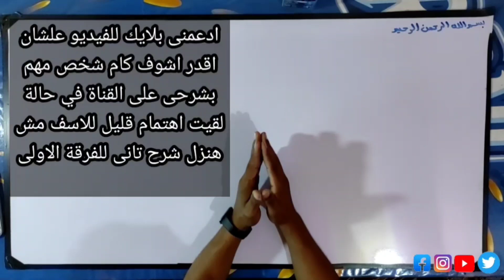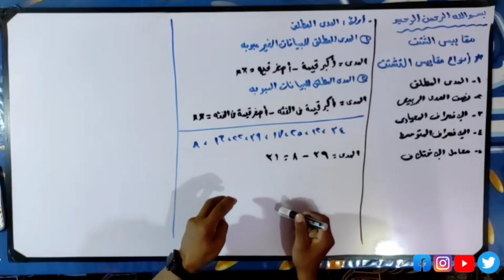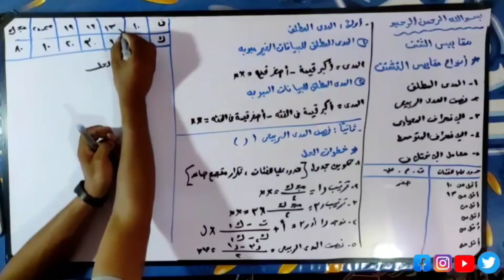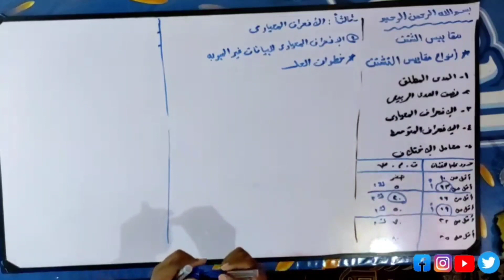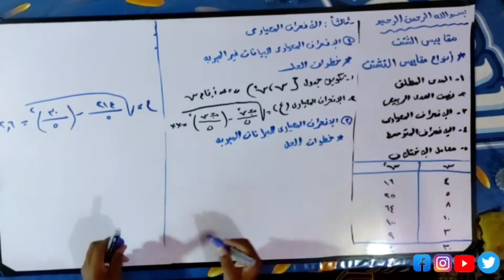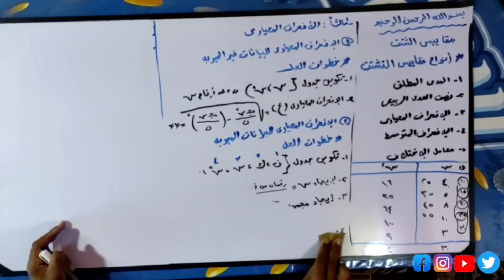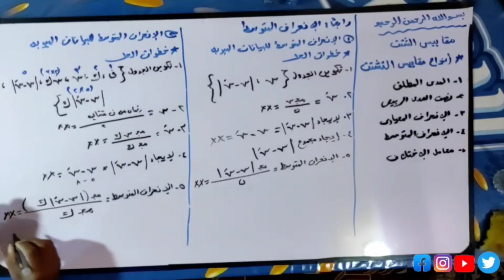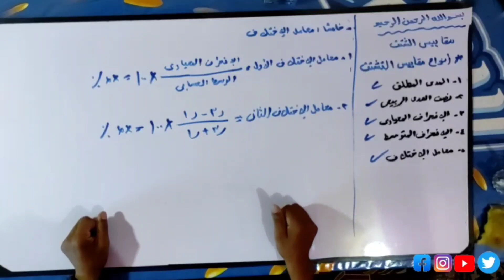مادة الاحصاء | الحلقة الخامسة - درس مقاييس التشتت 2022